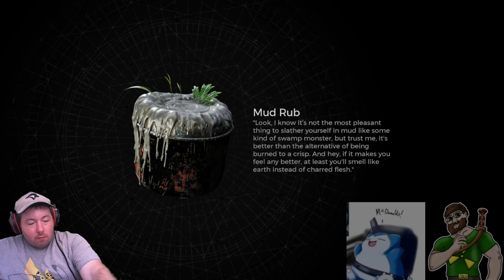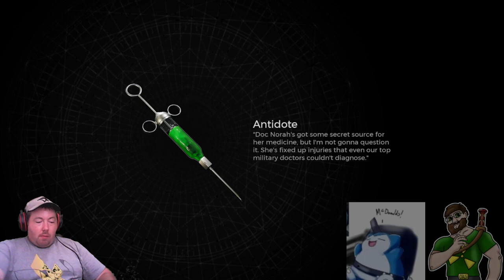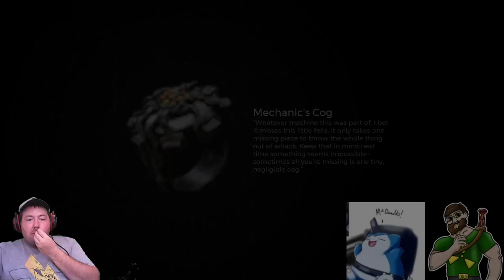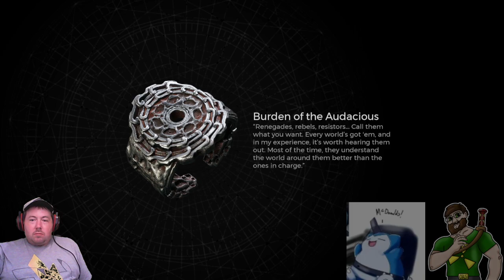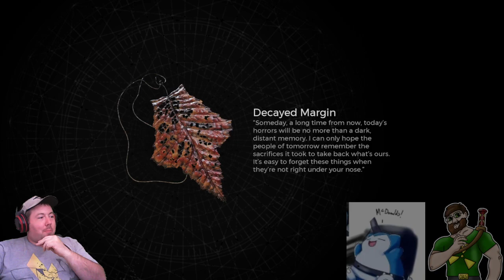One Stream, One Boss, the Soulslike Way [RedPopStream]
Streamed on July 7, 2024.  ChouRaven, along with Overkill & Armorhide, continue their playthrough of Remnant 2, sitting in front of the final boss after their previous stream.  It has taken a long time, and multiple softlocks to get to this point, but they are finally ready to take on the final challenge... for the entirety of the stream.  They still haven't cleared it.  We're not quite done yet!  One stream, one boss, the soulslike way!